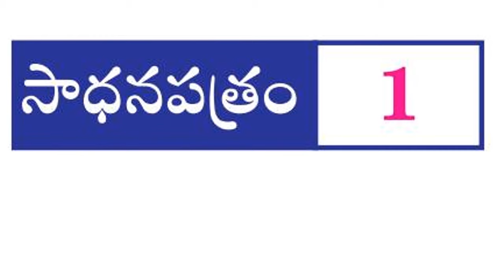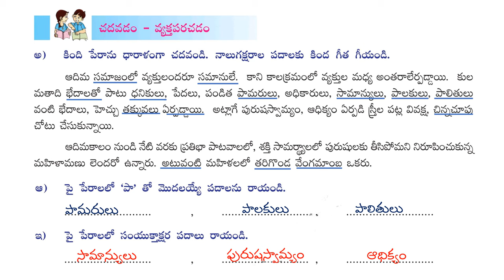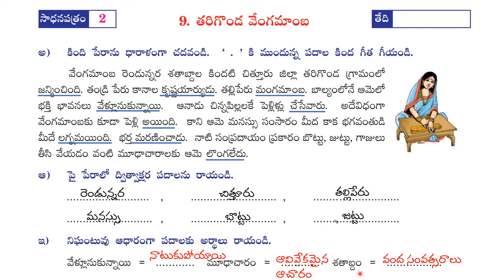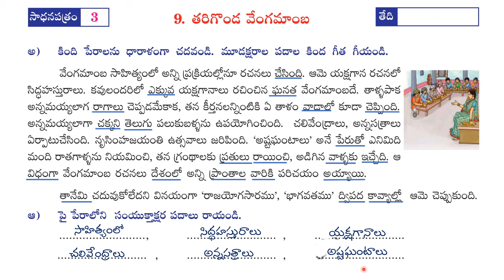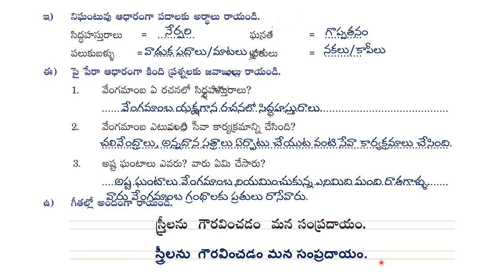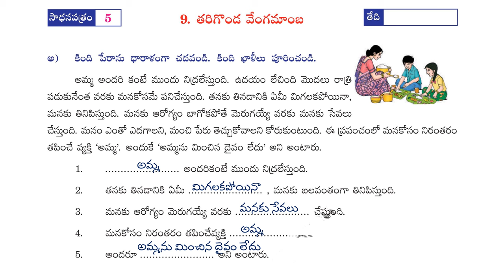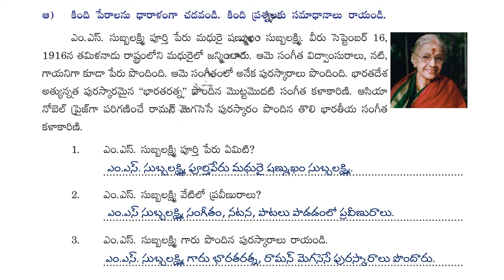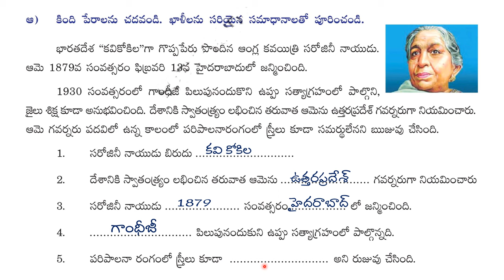5th class telugu | tarigonda vengamaamba | sadhanapatraalu | answers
5th class telugu | tarigonda vengamaamba | sadhanapatraalu | answers